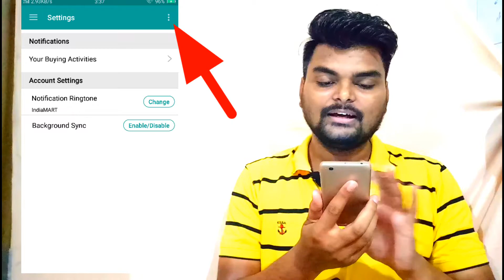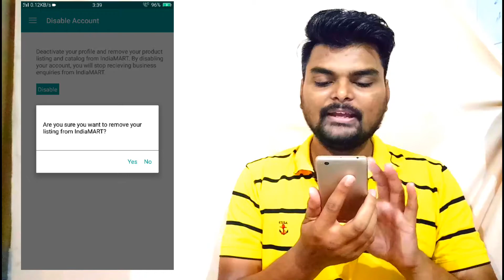How To Deactivate Account On Indiamart | Wholesale App | B2B App